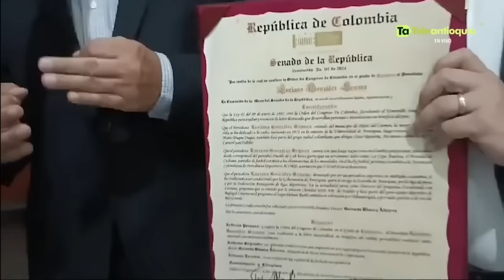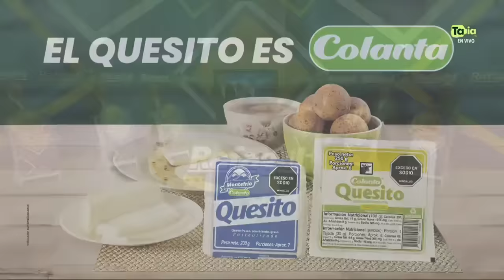EL SÚPER DEBATE 28 DE ABRIL DE 2024. ¡YA CONOCEMOS A LOS 8 SEMIFINALISTAS... NINGUNO ES PAISA!